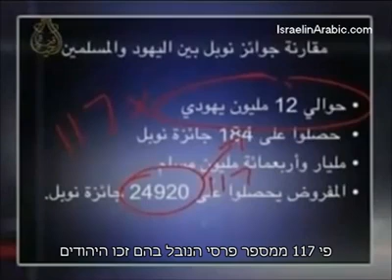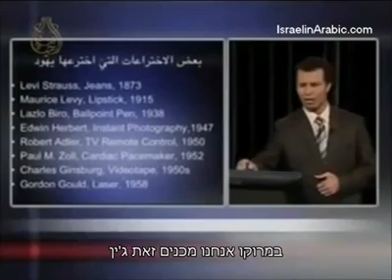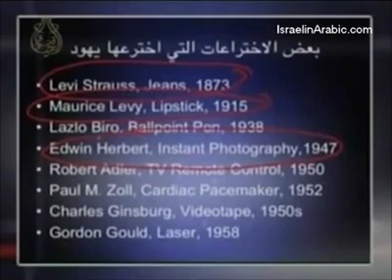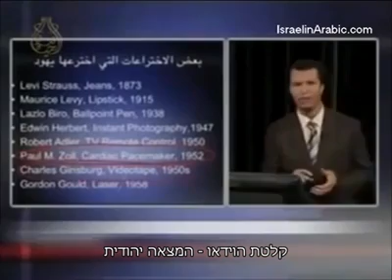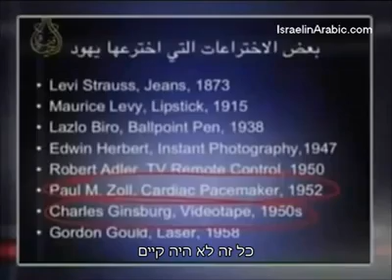HD BY Eli Gal משדר פרו יהודי ברשת ערבית מסביר לא להחרים יהודים ועל הפער בין יהודים לערבים בפרס נובל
משדר פרו יהודי ברשת ערבית  Arabic.com מסביר מדוע לא כדאי להחרים מוצרים שהומצאו ע"י יהודים ועל הפער בין יהודים למוסלמים בזכייה בפרס נובל.
היהודים זכו ב 184 פרסי נובל בעוד שמספרם בעולם הוא רק כ 12 מיליון מול 7 מוסלמים זוכי פרס נובל מתוך אוכלוסיה של יותר ממיליארד אנשים. פי 117.